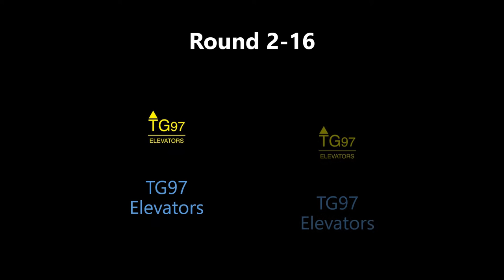Winner of round 2 16 and round 3 announcement (EOTY15)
The Elevator Of the Year Contest may be put on hold! - I am at practice again and plans to do a sleepover to be near the Project I am onto.

Yes, I am on my second practice period. This time at ITK Hiss! I am helping to modernise a 1998 ITK into a 2016 ITK in Farsta Centrum, wich is a hour away from my home. I plan to sleep at a friend durinc this period, and thus I have no access to my main PC other than weekends, and cannot edit videos. there fore the Contest may be put on hold up untill may or earlier... depending on how I pull the whole thing off... And yes, I will do a proper video of the new elevator like last time. :)